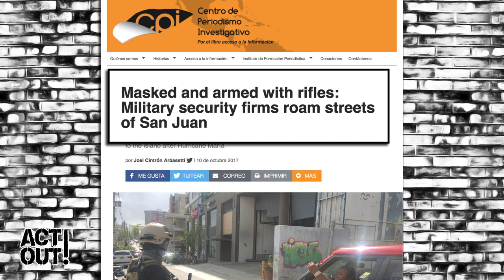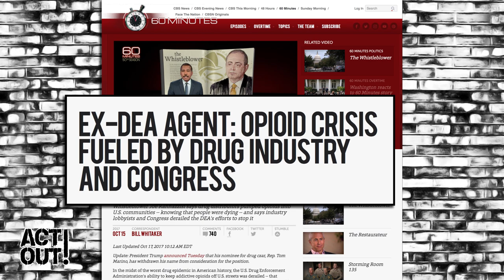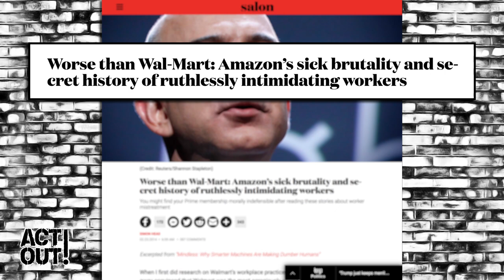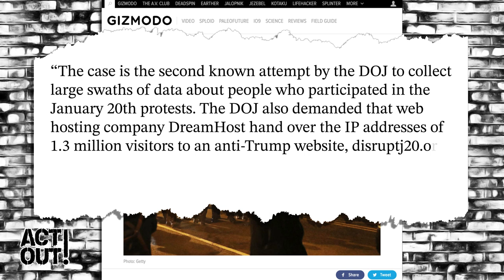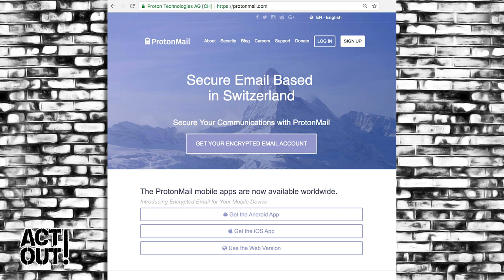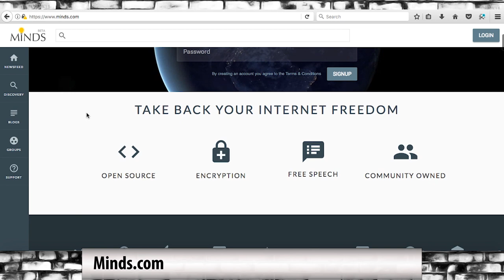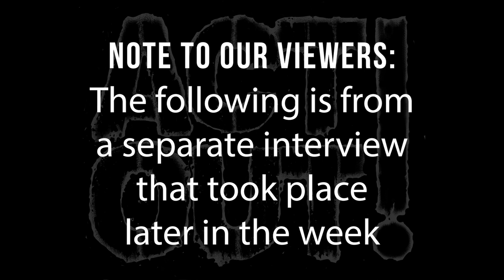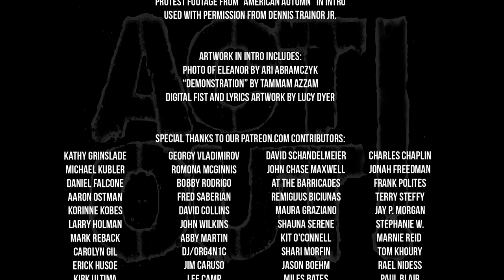Act Out! [133] - How to Stay Safe Online, Banning Hitler, Amazon’s Reality Show, Mercenaries & More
This week – from the military occupation of Puerto Rico to the sick reality show courtship of Amazon, we've got some headlines that you may not have heard about but need to. Next up, Big Brother is watching you – but you can still find ways of accessing the internet without turning the spotlight on. Finally, we talk to Minds co-founder Bill Ottman about free speech, hate speech and the hopeful rise of alternatives in a Facebook dominated age.